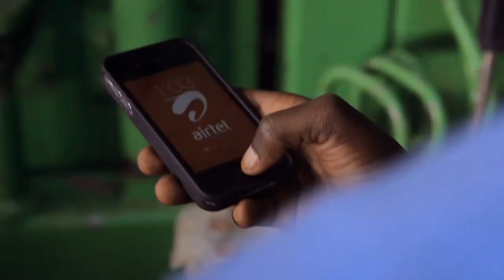Call Me - Tricious Kapepa (Official Video HD) | Zambian Music 2015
Prod By: De'mao for Obama Records :: Vid By: KidsKing Studio Works ... Follow/Like